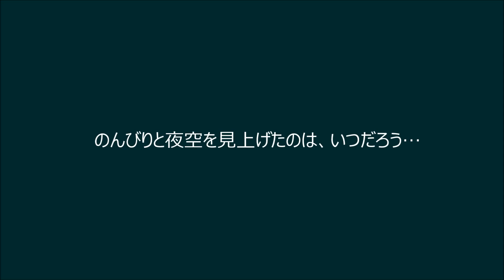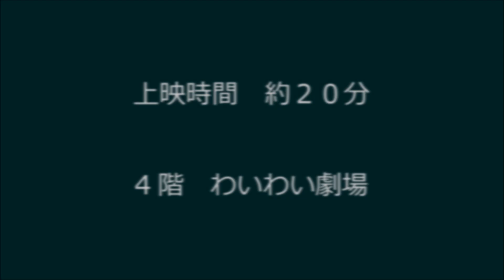【終了】プラネタリウム番組『星座物語 Winter selection』ナビゲーター：森川智之（2023年12月9日～2024年2月25日）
遥か昔から美しい輝きで私たちを魅了する夜空の星。
冬を代表する星座の見つけ方やギリシャ神話をご紹介しました。

◆番組名
『星座物語 Winter selection』

森川智之

こちらは2023年12月に上映された過去番組です。